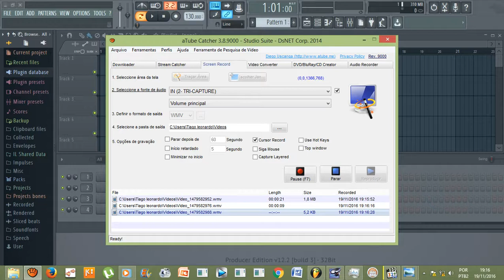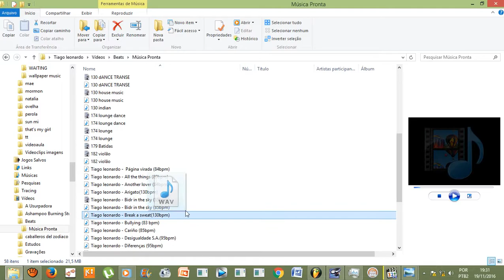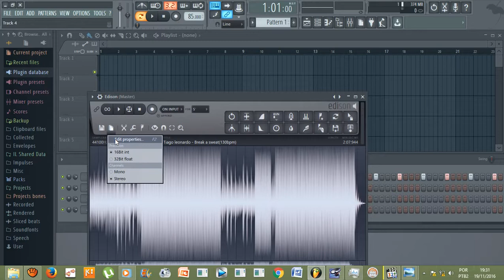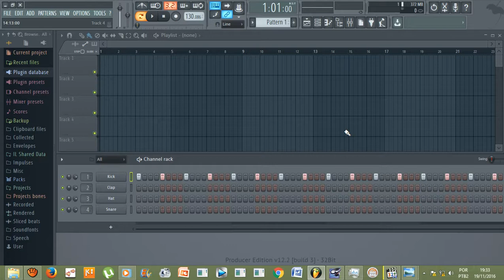1° Fl Studio 12 - Tempo,Metronômo,BPM,Descobrir o tempo de uma música